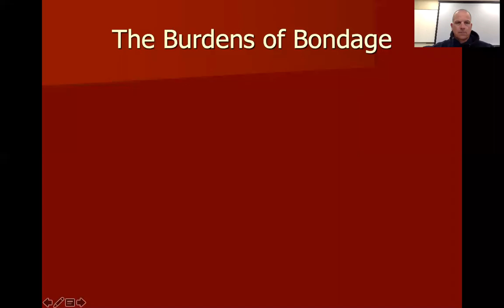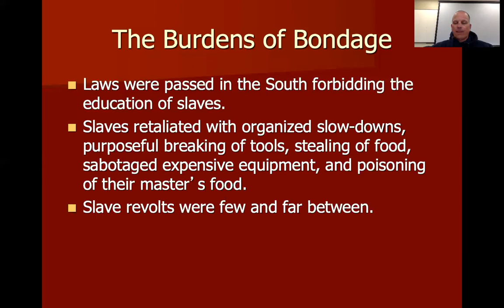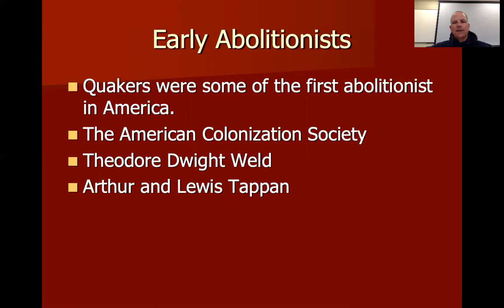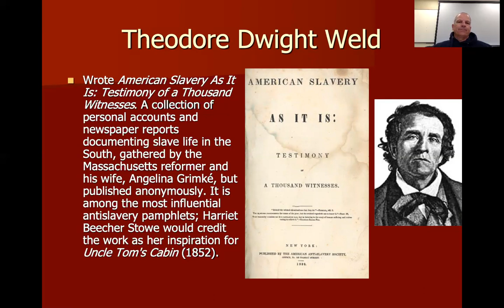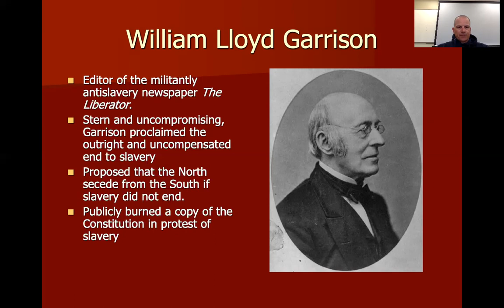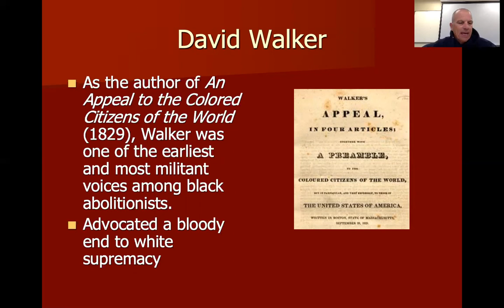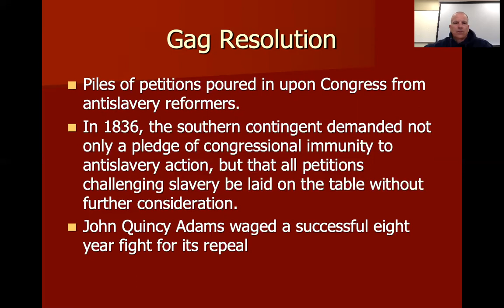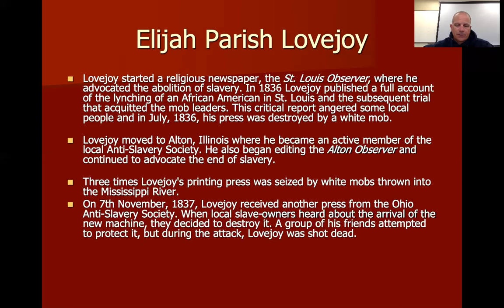Chapter 16 Part 2